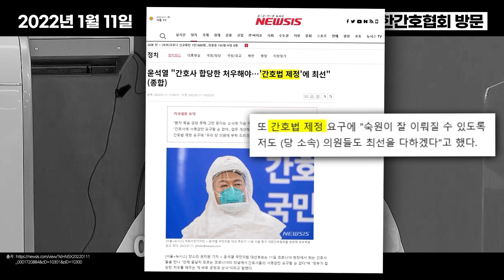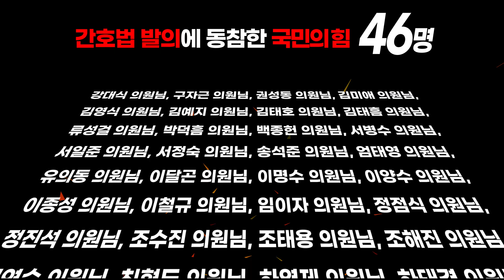국민의힘이 약속한 간호법 제정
00:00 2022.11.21. [간호법 제정 총궐기대회]
간호법! 만들어져야 합니다!
국민의힘 선대위 원희룡 정책본부장 간호법 발언

00:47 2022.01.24 [대한간호협회 정책간담회]
간호법!직접 약속했습니다!
국민의힘 박대출 정책위의장의 간호법 발언

01:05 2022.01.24[대한간호협회 정책간담회]
독.립.된. 간호법이 필요!!
국민의힘 국회 보건복지위원회 강기윤 간사 간호법 발언

01:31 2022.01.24[대한간호협회 정책간담회]
간호법 제정 국민의힘에서 시작된 것!
국민의힘 선대위 임이자 직능본부장 간호법 발언

01:50 2022년 1월 11일 대한간호협회 에서
윤석열 국민의힘 대선후보

02:47 🔥간호법 발의에 동참한 국민의힘 46명🔥
강대식 의원님, 구자근 의원님, 권성동 의원님, 김미애 의원님,
김영식 의원님, 김예지 의원님, 김태호 의원님, 김태흠 의원님,
류성걸 의원님, 박덕흠 의원님, 백종헌 의원님, 서병수 의원님,
서일준 의원님, 서정숙 의원님, 송석준 의원님, 엄태영 의원님,
유의동 의원님, 이달곤 의원님, 이명수 의원님, 이양수 의원님,
이종성 의원님, 이철규 의원님, 임이자 의원님, 정점식 의원님,
정진석 의원님, 조수진 의원님, 조태용 의원님, 조해진 의원님,

최연숙 의원님, 최형두 의원님, 하영제 의원님, 하태경 의원님,
한기호 의원님, 이용호 의원님, 권은희 의원님, 홍준표 의원님,
김정재 의원님, 추경호 의원님, 윤주경 의원님, 윤두현 의원님,
박대수 의원님, 이태규 의원님, 김석기 의원님, 한무경 의원님,
홍석준 의원님, 강민국 의원님